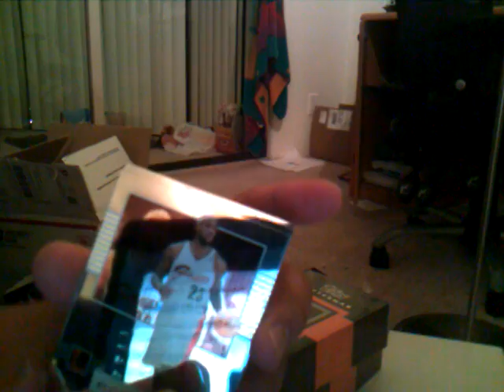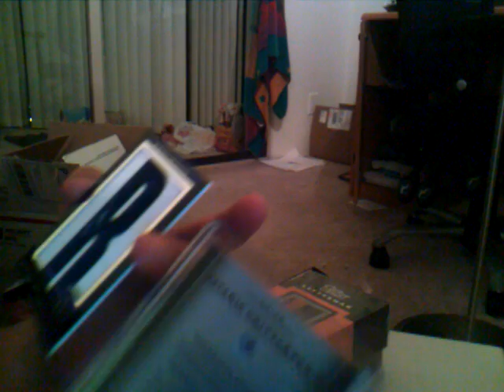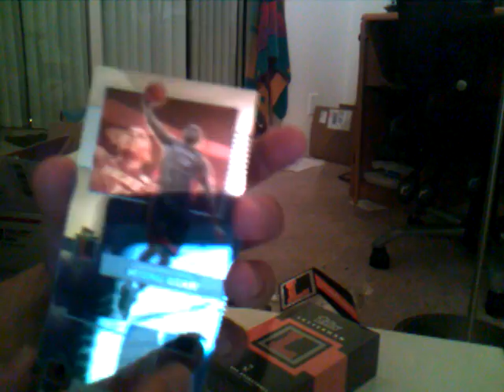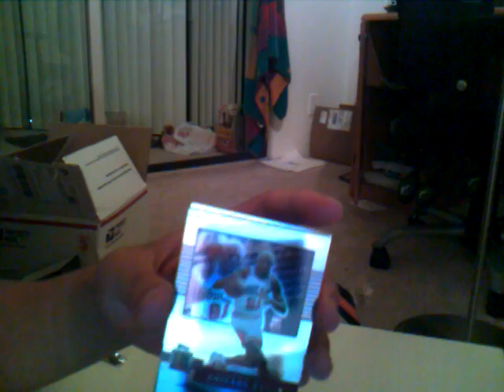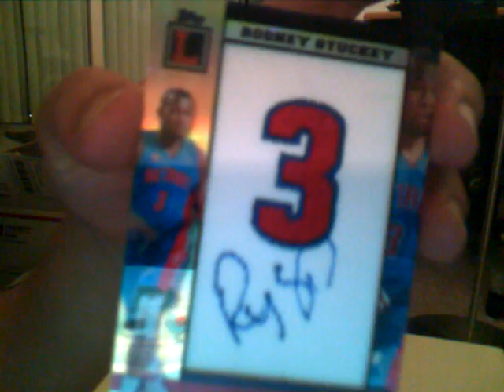box 2 of 4 topps letterman basketball group break 1/1!!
Pulled 3 1/1 out of 4 boxes. Definitely some of the nicest cards i have pulled in my life. Thanks for joining everyone, this product is so sweet i'm immediately starting another 4 box topps letterman group break.

This time i'm hoping do only 15 spots where each spot=2 teams, hopefully it'll be faster to fill and everyone will have a higher chance of getting a hit. Making it as cheap as i can since i just want to break more of this stuff, its additing! $52 for a spot which equals 2 random team, shipping, paypal, etc all that good stuff. Come on guys, especially those who did not get a hit (like me), its about we get lucky! For those that did not get a hit in the last break, i'm offering each slot for only $50, discount for those that did not get a hit in the last break.
4 box topps letterman basketball 2007-08

15 spots total, 2 random teams per spot, each spot= $52 which covers paypal fee, shipping, protective sleeves and etc. Please pay $2 extra for international shipping.
Come on guys, lets get this filled and i'll probably order the boxes when this is half way fill so this break can take place as early as This weekend or next Monday.
 last time there are many that did not get into the break or were kicked out because they did not pay on time, please pay immediately after joining, this way i can save your space and fill the group break quickly.

1. crazymj (paid)
2. msriflegirl(paid)
3. bmw01k (paid)
4. dadrummer666 (unpaid)
5. dadrummer666 (unpaid)
6. chaming (paid)
7. JKsSportsCards (paid)
8. dembowns (Unpaid)
9. quietstorm033(paid)
10.phenoms3 (paid)
11.
12.
13.
14.
15.